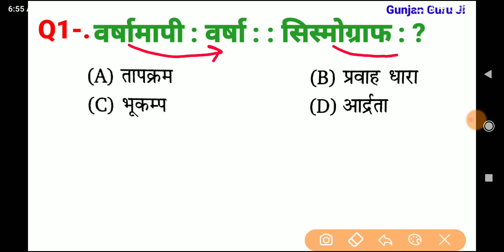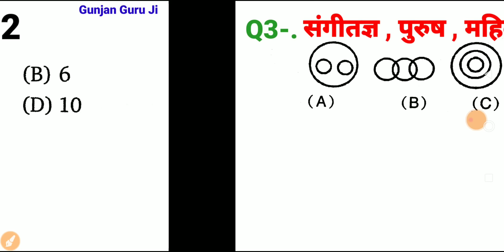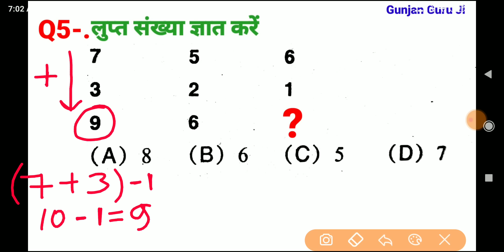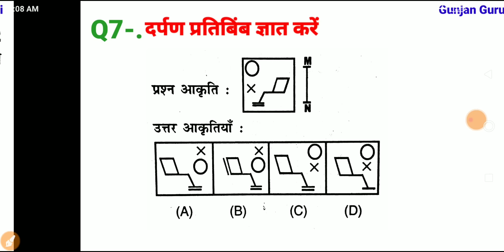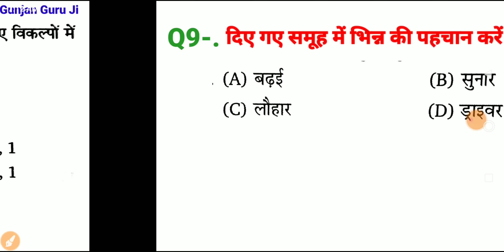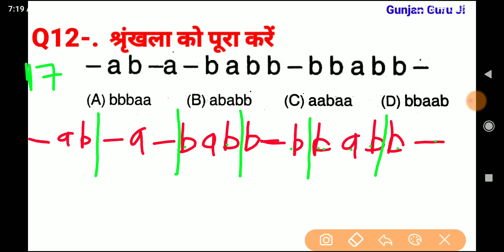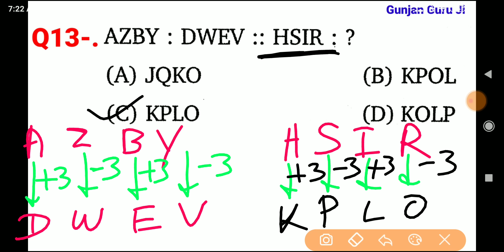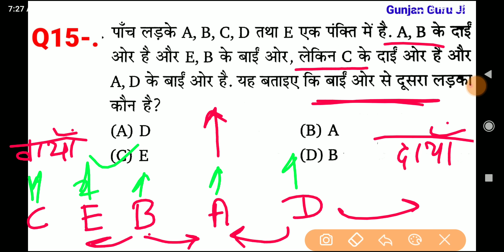रीजनिंग सेट प्रैक्टिस पार्ट 251 for SSC CGL MTS CHSL CPO GD ALP SBI DRDO ARMY NAVY BANK DFCCIL CTET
रीजनिंग सेट प्रैक्टिस पार्ट 251 for SSC CGL MTS CHSL CPO GD ALP SBI DRDO ARMY NAVY BANK DFCCIL CTET etc..

DFCCIL exam reasoning
lupt sankhya reasoning
upssc exam reasoning
analogy reasoning
series reasoning
venn diagram reasoning
सादृश्यता रिजनिंग
श्रृंखला रीजनिंग
banking
 SSC CGL CPO MTS CHSL SBIPO RPF DRDO GROUP D NTPC BANK ARMY ALP IB ITBP CTET DSSSB UKPSC दरोगा IB DFCCIL etc